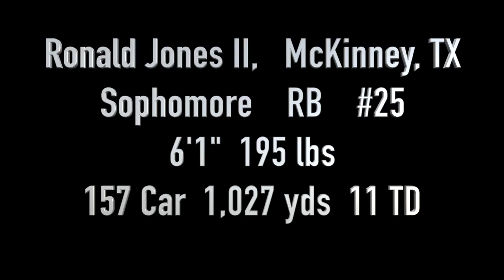Ronald Jones II "Trojan Explosion" 2016 Highlights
This video is about Ronald Jones II "Trojan Explosion" 2016 Highlights. Ronald "ROJO" Jones II is a collegiate athlete at the University of Southern California. He is a true sophomore Running Back from McKinney, Texas who overtook Senior Justin Davis as the starting tailback for the Trojans after Week 8 of the 2016 College Football Season.